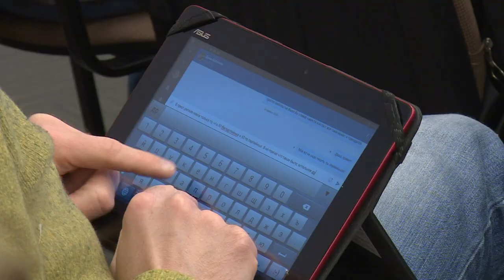Завершился приём документов для регистрации участников праймериз ВПП «Единая Россия»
Завершился приём документов для регистрации участников предварительного голосования партии «Единая Россия». 22 мая праймериз пройдут по всей стране, в том числе и в Щёлковском районе. Пресс-конференция, посвящённая итогам выдвижения участников праймериз «Единой России» от Подмосковья, прошла в центральном офисе информационного агентства «Интерфакс». С представителями СМИ общались секретарь Московского областного регионального отделения партии «Единая Россия» Лидия Антонова, депутат Государственной Думы Ирина Роднина и Советник Губернатора Московской области Максим Сураев